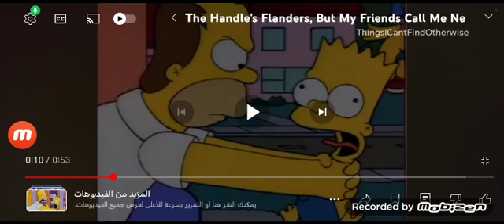The Simpsons - The Handle's Flanders, But My Friends Call Me Ned